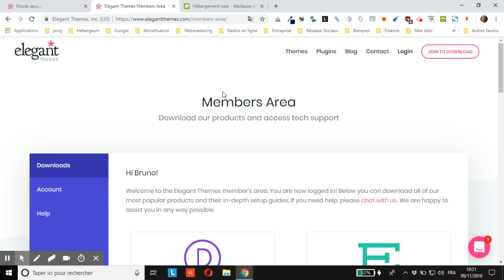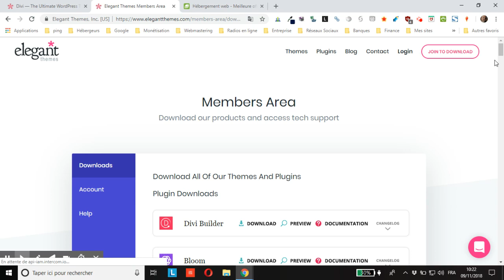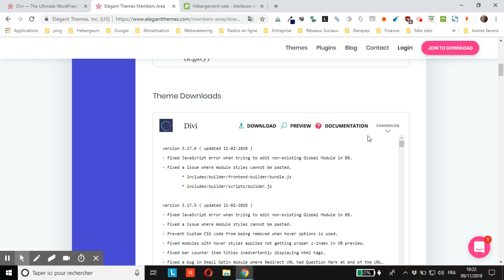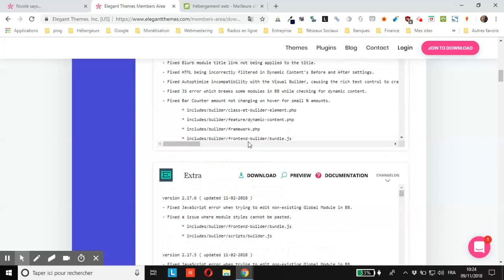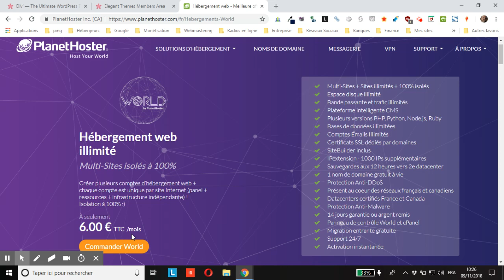WordPress : où trouver les informations sur les mises à jour du thème Divi d’Elegantthemes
vous montre où trouver les informations sur les mises à jour du thème Divi d’Elegantthemes pour savoir à quoi servent ces différentes mises à jour et connaître toutes les évolutions apportées au thème.